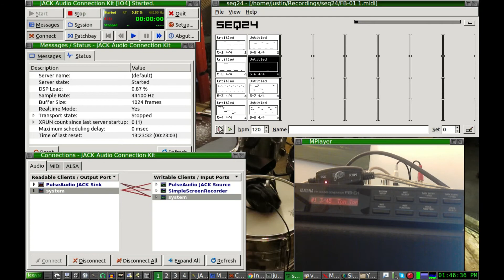Vintage Tech Review #5 - Yamaha FB-01 FM Synth Module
The Yamaha FB-01 is an 8 part multi-timbral FM synthesizer module that features 4 Operators and excellent FM synthesis sounds in a small, half-rack sized unit. They were produced from 1986 to 1987 and can still be found for fairly cheap online. Find the latest ones listed on ebay with this

Get your music on all the streaming services for no charge up front

Cameras:
Canon SL2
Canon SX40hs

Drum Set:
Tama Imperialstar

Heads:
Aquarian Studio X

Sticks:
Aquarian X-10 5Bs

Guitars:
Epiphone Les Paul Studio
Ibanez GRX20
Jackson RR Minion
Midi Controllers:
Midiplus Classic 49
Akai MPK Mini
Akai MPD24

Computer:
Dell Inspiron 5576

Audio Interface:
Behringer UMC404HD

Mics:
Kick - CAD KBM412
Snare – Audio Technica ATM650
Overheads – Nady RSM-5
(this is an rsm-4, amazon no longer sells the 5)
toms – varies
Sometimes used on overheads and other things:
Chinese BM800 Condenser